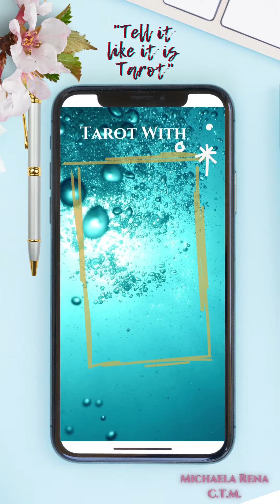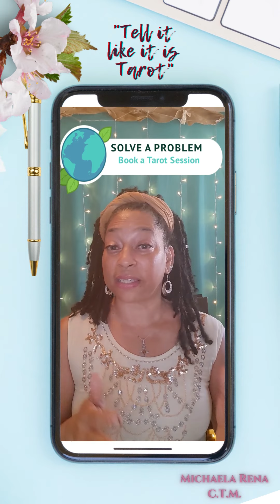👁 Eyes Wide Open🕶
🔮  8 of Swords (R) ⚔️
📚 Jungian Tarot

👉🏼 Seeing is believing, so some think! That is opposite of the truth. You don’t need to SEE it, to know
Something is happening. Become intuitive about wellbeing, by listening and feeling.

♦️Speak internally and externally the truth regarding personal health
♦️Listen and accept
♦️Don’t make excuses

Share your progress here, I’d love to hear the successful results!
Be well and prosper!

C.T.M.

 🦋  Join Michaela Rena C.T.M. to discover life's magickal secrets through the world of Tarot!
*Tarot Classes
*The Witches Tradition Group  and much more!
Monday-Friday 8 am PST- 9 am PST

**032621**

❤️ Michaela Rena
C.T.M.
"Greetings! Join me on my street, It's a HEKA  place to be!"